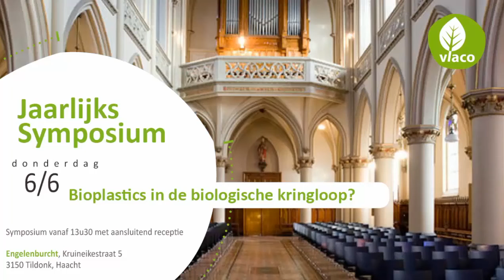Vlaco's symposium: 'Bioplastics in de biologische kringloop?' | 6 juni 2019